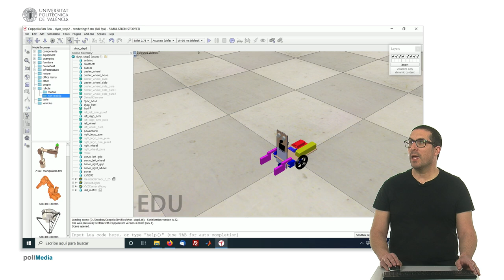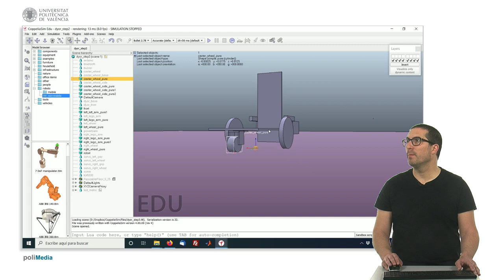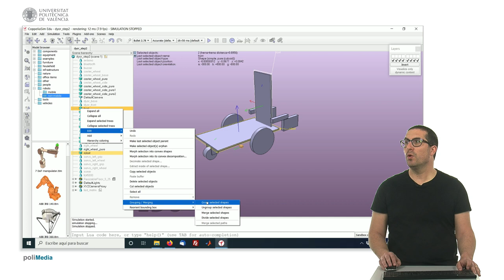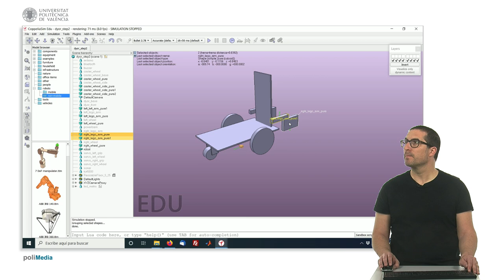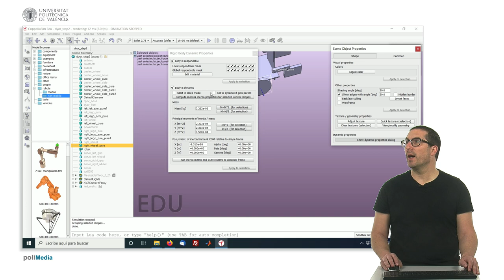Creando el robot DYOR (Paso 2) | CoppeliaSim (V-REP)